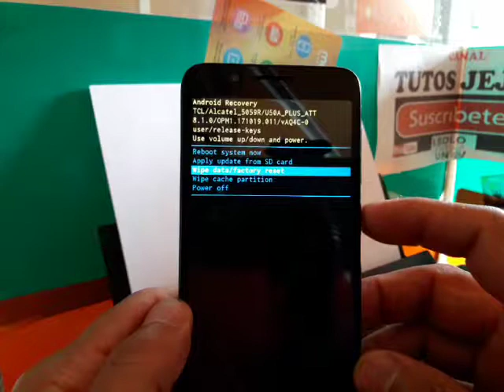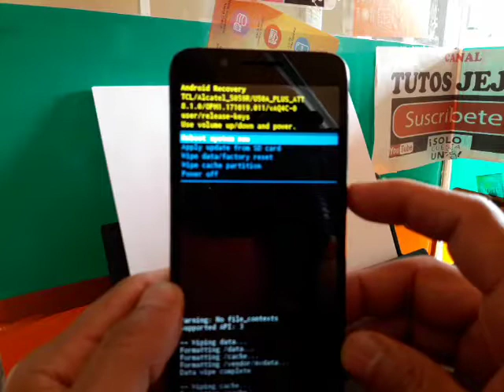COMO RESETEAR ALCATEL 5059R / QUITA PATRON O PIN DE BLOQUEO Y RESTAURA TU CELULAR